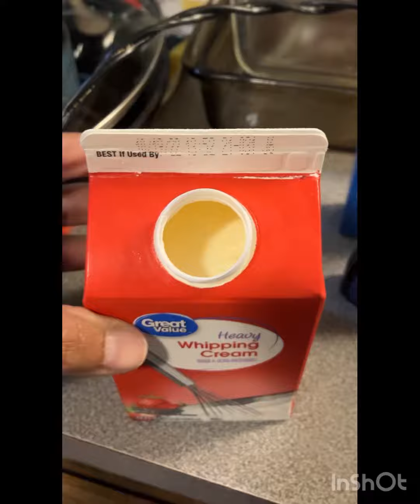Decorando un tres leches cake